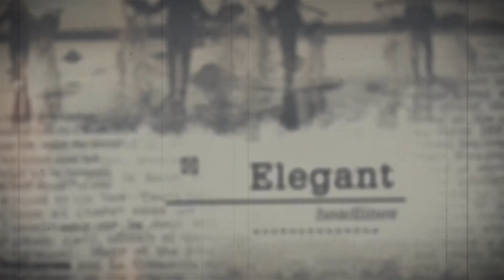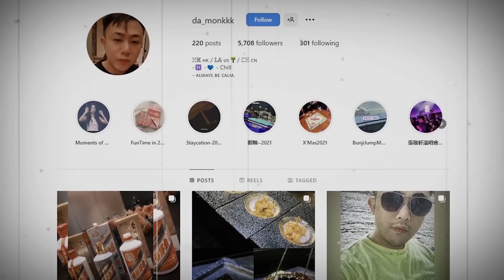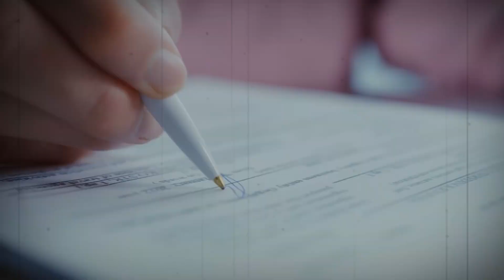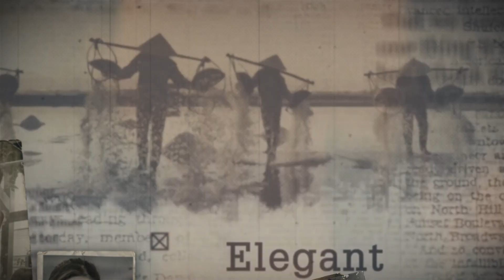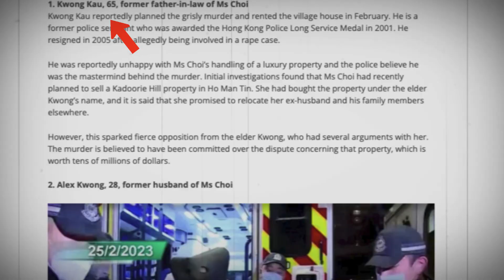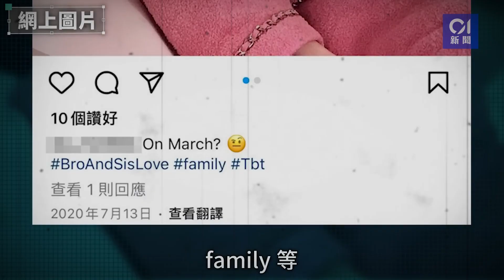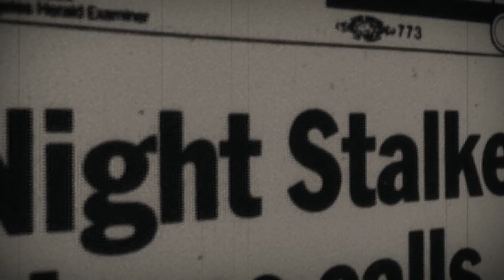Abby Choi - Exploring the Hong Kong Influencer's Violent End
In this first episode of Vice Confidential, we look into the case of Abby Choi, a wealthy Hong Kong socialite who went missing -- and was later found chopped to pieces, refrigerated, and even turned into a soup.

Who decided to commit such a vile crime? The truth will shock you.